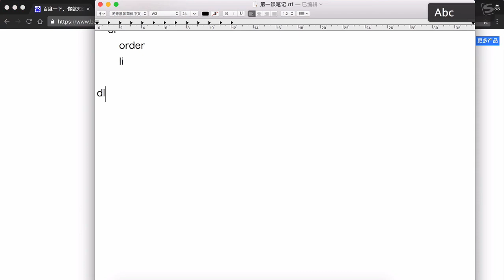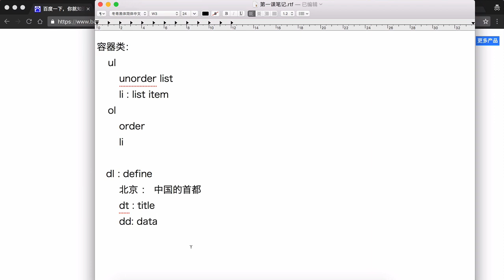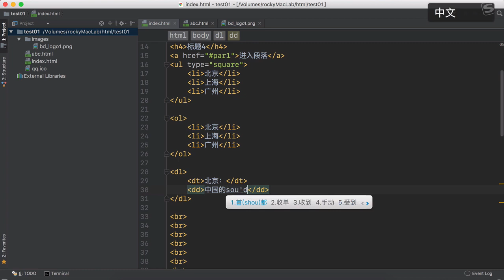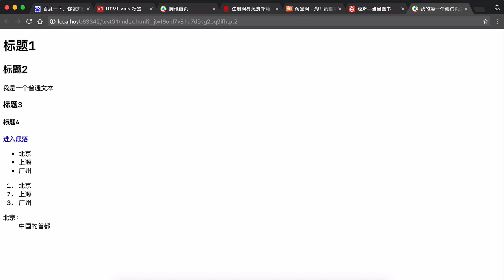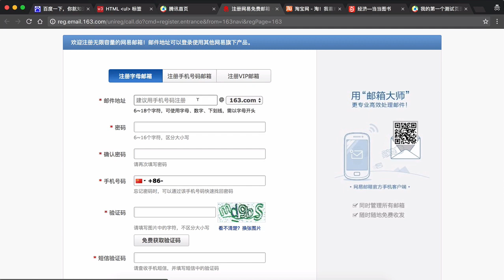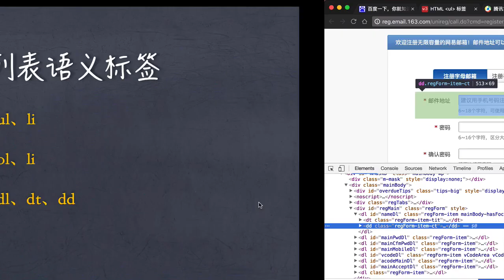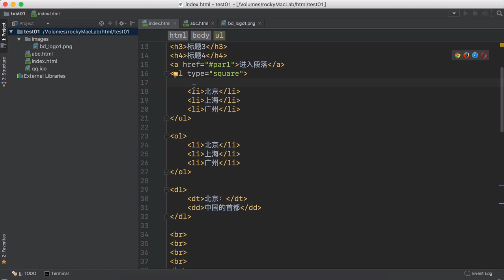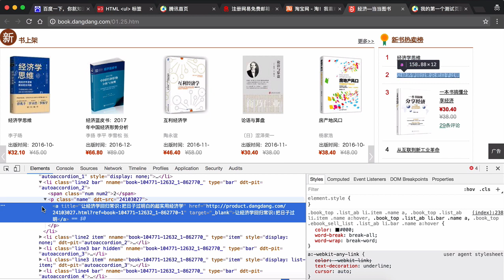Html概述 19 19 dl列表简介